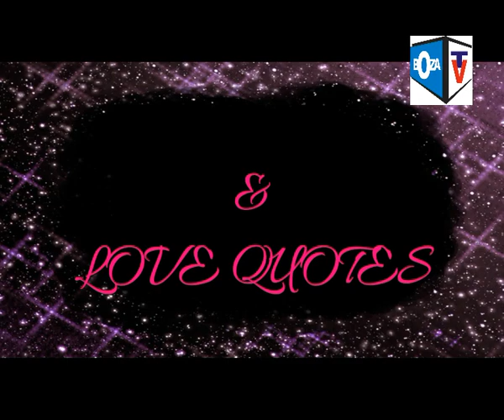Mata zallah!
Daga Taskar Babbarmace